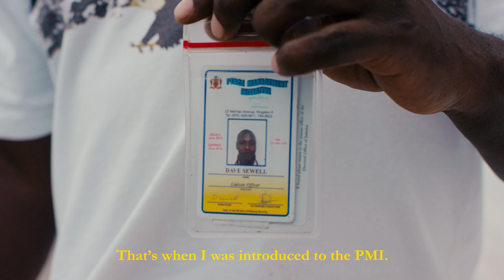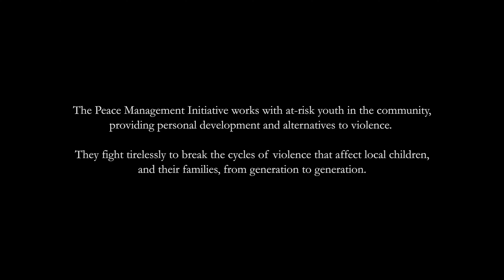'The Peace Management Initiative changes lives'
A 'UNICEF Stories' film about the work of the Peace Management Initiative in Jamaica: rebuilding young lives and giving inner city youths a chance. Director: Matthew K Firpo for Magna Carta TV.